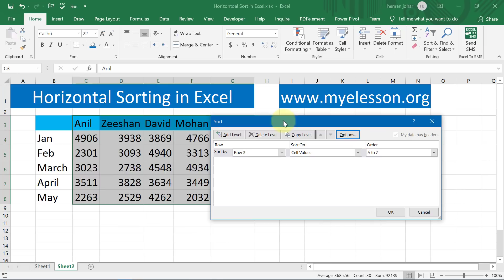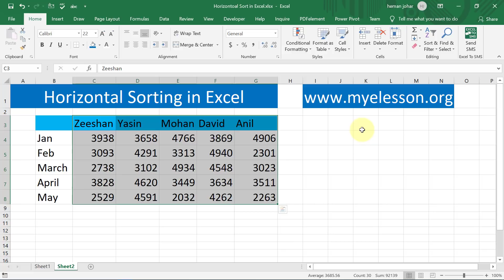Horizontal Sort in Excel in Hindi | डाटा को लेफ्ट से राइट सॉर्ट करें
How to Sort data Horizontally in Excel. डाटा को लेफ्ट से राइट सॉर्ट करें . You can sort your data horizontally in Excel in the Way You sort your data vertically in Excel, the major difference to horizontally sort your data in Excel  is that you have to use custom sort option to short  the data from left to right or sort data from right to left
 In this Excel Tutorial I have shown the complete way to sort your data horizontally. the data can be  numbers our text
 to horizontally short in Excel you have to  go to, the the filter and sort option in the Excel home tab and choose custom sort option from there and then and you have to decide which row  you want to to sort, based on the row that you have selected, horizontal sort can be applied to your data